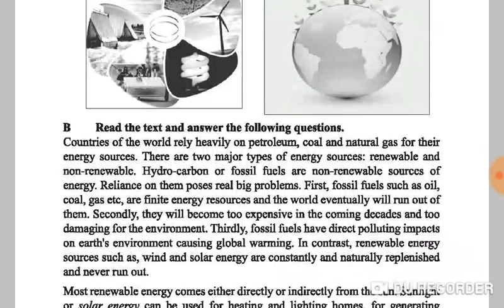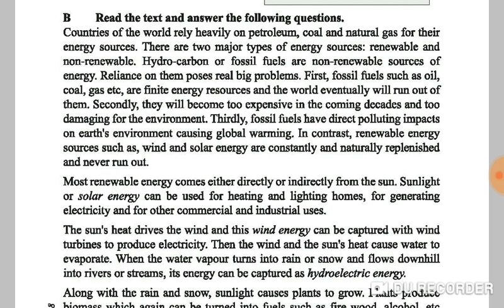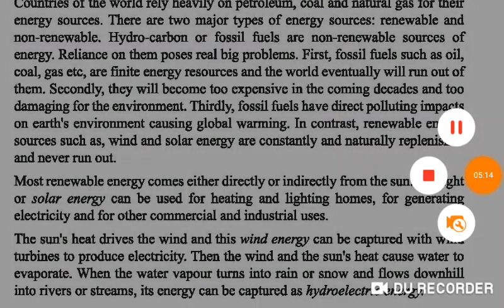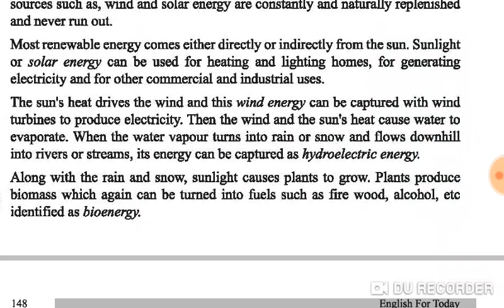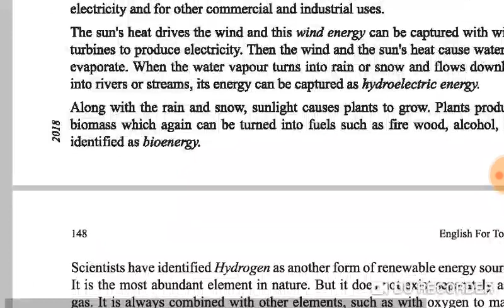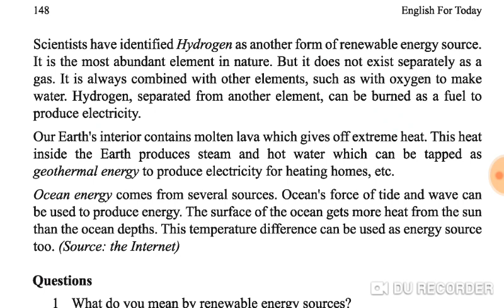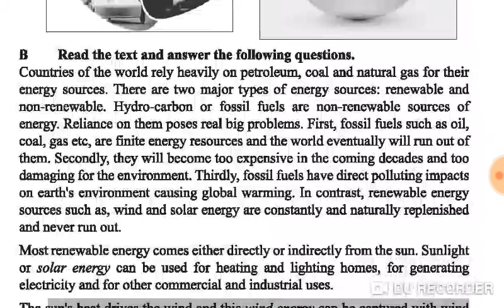SSC ENGLISH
Page 148